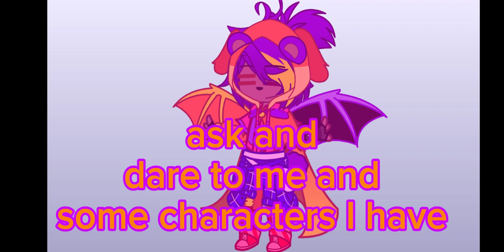(read the description) ask and dare me and some Chararcters i have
characters who can answer your questions and dares

me
Sophia
Lizzy
Evan
Moony
Lorena
Tailsbow
CauãR.A
Lene
Fernanda
Shadow Dogday Exe
Loba Exe
Marinette
Marinette Exe
Dom Zimbalatti
Jenny Wakeman
Sarah
Shalis
Kissy
SpringLene(Into The Pit)
Thay Smile
Shadow X
Majin SD
Fatal Error SD
Starved Storm
Furnace SD